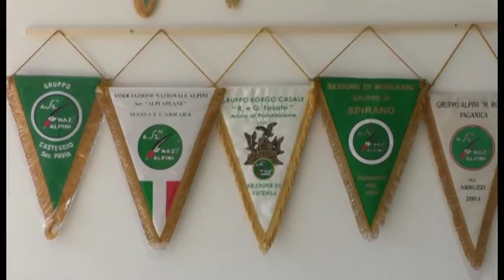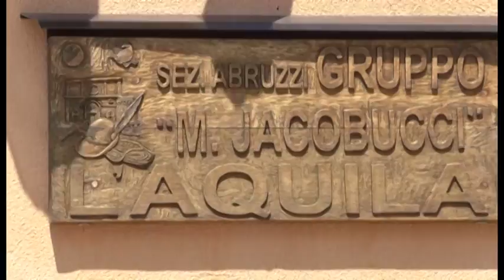L'Aquila. La nuova casa degli alpini "Michele Jacobucci"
Gli alpini dell'Aquila gruppo Michele Jacobucci hanno una nuova sede grazie all'Ater. Non sarà una semplice sede fisica ma un portierato per tutto il quartiere.